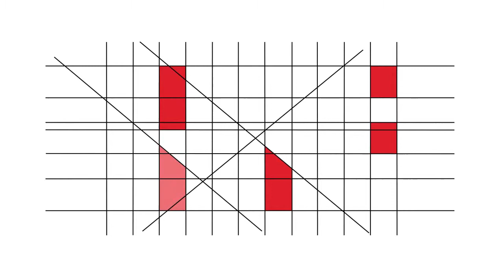RBE - 20 Anos - Testemunhos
Pedro Ucha (AE Queluz - Belas, Sintra)